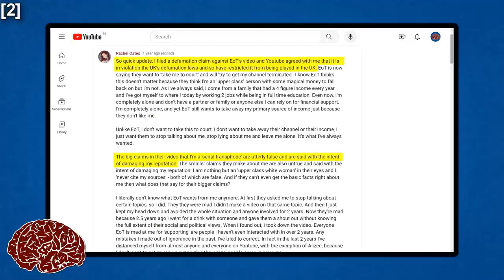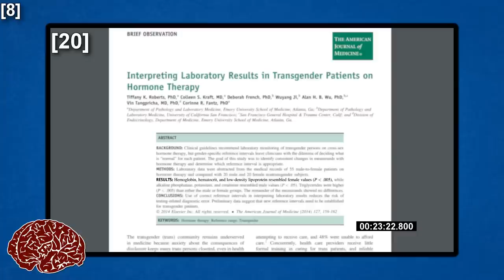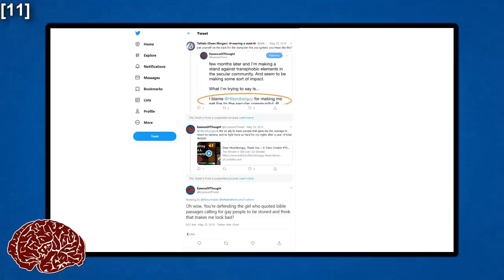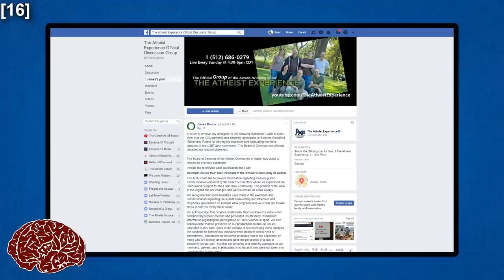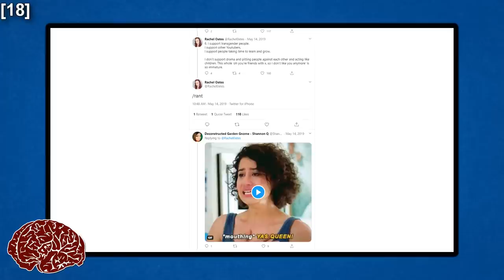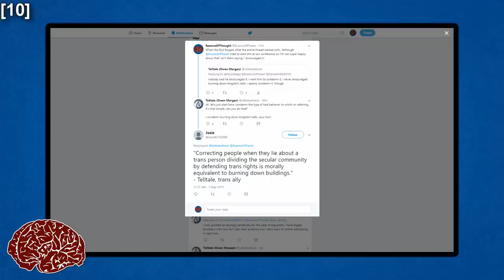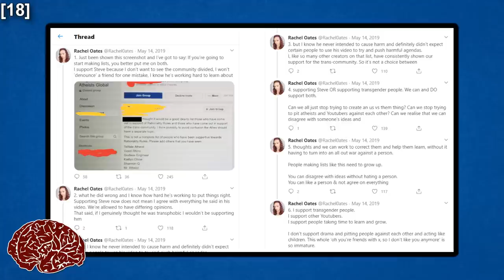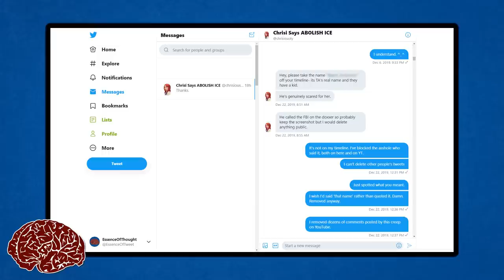Rachel Oates Doxxed Member Of Trans Mental Health Support Group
[Chapters]
00:00 - Intro & Content Warning
03:03 - Background On The ACA Split
17:25 - Rachel Oates Mischaracterized The List
28:01 - Rachel Oates Fails To Check Her Cis Privilege
32:34 - Rachel Oates Published Private Information

Feel free to follow us on BlueSky, Facebook, & Instagram!

[Art]
Art commissioned from M N Starr;